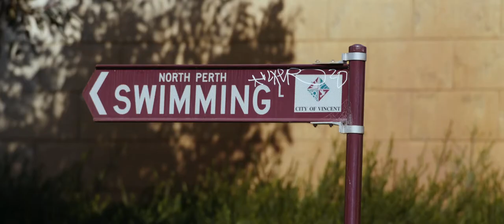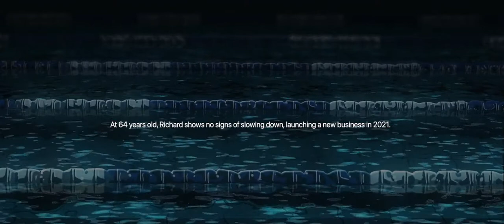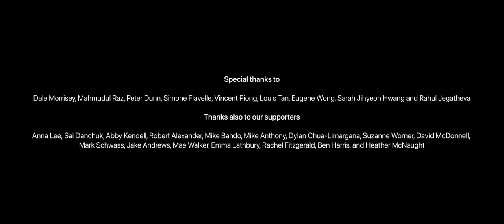MOTIVATIONAL FILM. PACING THE POOL. SHORT FILM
Pacing the Pool
Radheya Jegatheva — Director — The Quiet, Painting By Numbers, iRony, Journey
Jay Jay Jegathesan — Writer — The Quiet, Painting By Numbers, iRony, Journey
Radheya Jegatheva — Writer — The Quiet, Painting By Numbers, iRony, Journey
Jay Jay Jegathesan — Producer — The Quiet, Painting By Numbers, iRony, Journey
Richard Pace — Key Cast — «Richard Pace»
Val Pace — Key Cast — «Val Pace»
Ryan Pace — Key Cast — «Ryan Pace»
Justice Goodrick — Director of Photography — DOP
Scott Buckley — Music
Cal McLean — Editor
Ashleigh Nicolau — Executive Producer
Emma Thomason — Assistant Director
Gareth Weston — Assistant Camera
Bayley Simonds — Assistant Camera
Matt O’Sullivan — Gaffer
Gareth Weston — Gaffer
Radheya Jegatheva — Sound Designer
Radheya Jegatheva — Colourist
Mirae Jang — Production Assistant
Jay Jay Jegathesan — Underwater Camera
Jenina David — BTS Photographers
Jay Jay Jegathesan — BTS Photographers
Emma Wood-Gush — BTS Photographers
Gareth Weston — BTS Photographers
A tiny glimpse into the extraordinary life of Richard Pace. A different approach to life might have seen him crushed under the weight of the physical and mental stresses he has been through since he was a child, however, healing waters have helped him rise above it all!